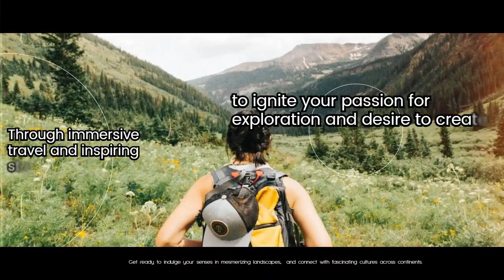Travel The World - Unique Places Channel (Trailer)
Traveling is an extraordinary source of inspiration that can transform your perspectives, enrich your life, and kindle a profound desire to explore, learn, and make a positive difference in the world. So pack your bags, embrace the unknown, and let the wonders of the world inspire you on your journey of self-discovery and adventure.